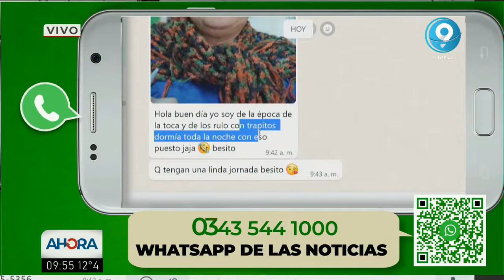"Sonidos del Agua" a beneficio de Crisálida